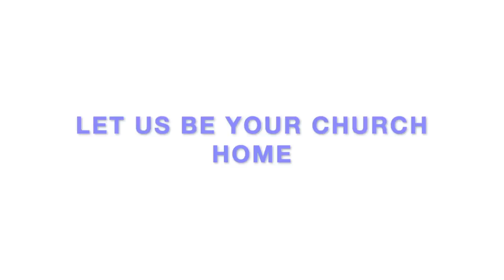Obedience is a War of the Mind